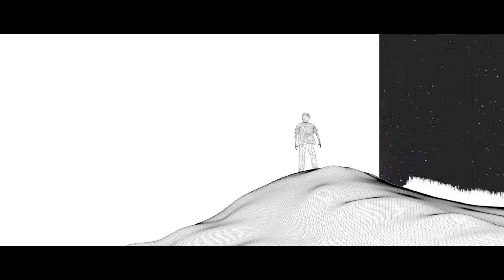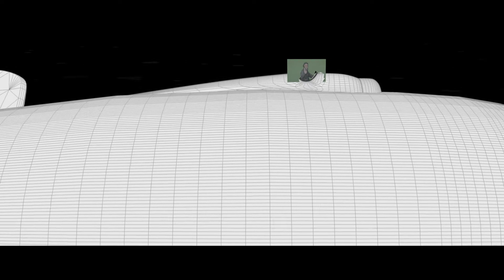REEL XISCO DÍAZ 2018 · SINGULARY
Hace muchos años que empecé mi andadura en el mundo audiovisual, con la irrefrenable necesidad de contar historias. Eso me llevó a estudiar Comunicación Audiovisual, a hacer un máster en dirección de cine, y a aprender por mi cuenta a hacer efectos especiales y componer música. Puedo decir que este reel es la cumbre de los últimos tres años de trabajo, que no son más que el comienzo de una andadura que, espero, sea larga y me permita seguir creando historias y compartiéndolas.